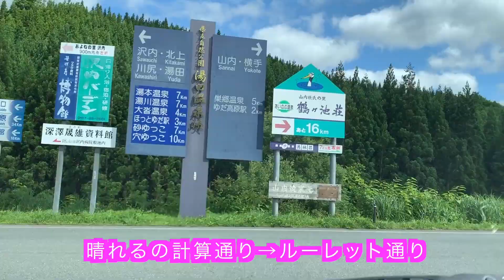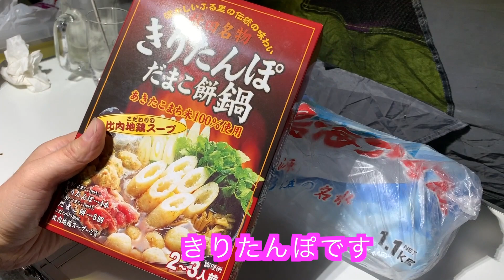秋田一周② 雨ばっかり！なんなんこれ！Around Akita ② It's raining! What is this!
料理に関する動画
日常生活に役立つ家電製品動画
キャンプに役立つ必需品動画
キャンプをしながら全国の旅の動画アップもしております。

みんなにとって楽しい動画になればと思います。

ライン＠　＠346axdyf

I hope it will be a fun video for everyone.
Please provide some support.

Line @    @ 346axdyf